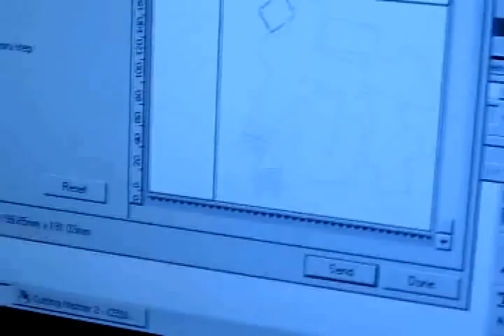Type Own Message On T-Shirt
I capture this moment when I bought a T-Shirt for my friend birthday. I can type my own message or funny slogan on the Shirt even 1 piece only. The outcome is great and the service WoW great too.